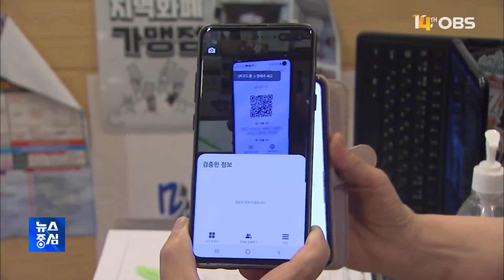"방역패스 어려워 식당 안 가".. 손님도 업주도 불편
방역패스가 시행된지
일주일이 지났지만
식당 등에선 여전히 혼란스럽습니다.
쓰는 사람은 물론 업주까지
불편을 호소하는데요.
일부 고령층에선
사용을 기피하는 현상도 나타나고 있습니다.